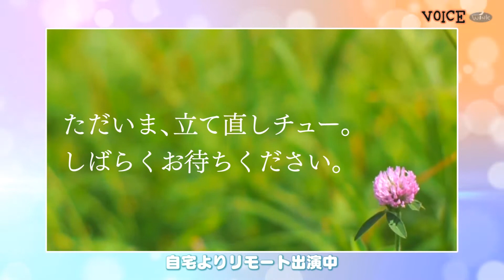VOICE#102 蕨ケーブル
埼玉県蕨市のケーブルテレビ局「ケーブルテレビウインク」で放送中の
「VOICE」を公開しています。